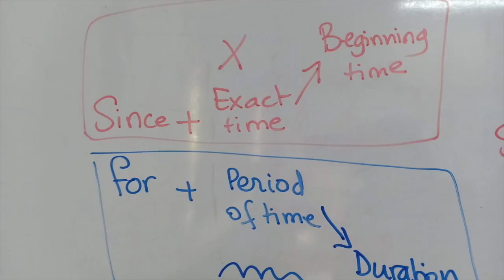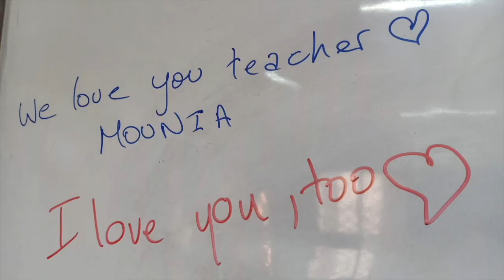The Power of Color Workshop Trailer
This workshop trailer proposal has been selected for participation at the  ALL-ALC TEFL Conference in Tangier, in January 2023. Looking forward to it.

Mounia Ngote,
EFL Teacher and Teacher Trainer
National Geographic Educator